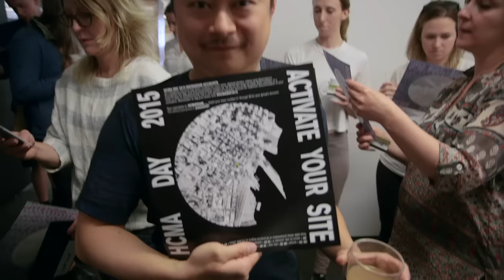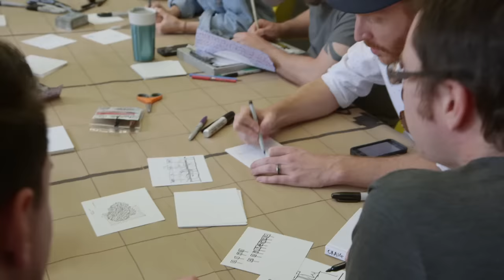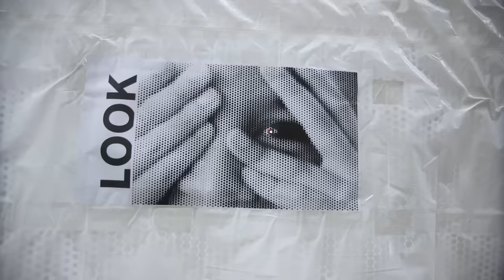Culture: HCMA Day (2015)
Watch what happened when our Vancouver and Victoria studios got together for 2015's HCMA Day, our annual intensive exploration where we test, question and create. Each year we take time away from our desks to explore a particular subject, this year HCMA staff took to the streets of Vancouver to animate and enliven the city. It was a long, creative exercise focused on engaging with the city around us to activate streetscapes.

Interested in joining our team? See what its like to work at HCMA: hcma.ca/about